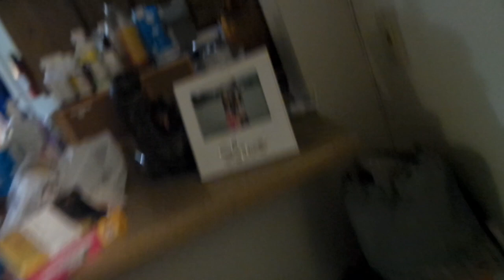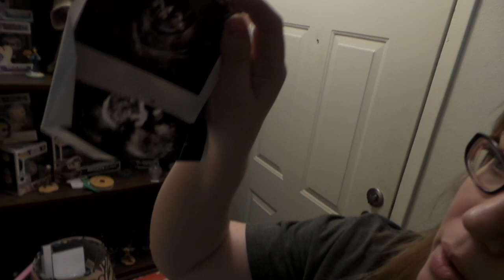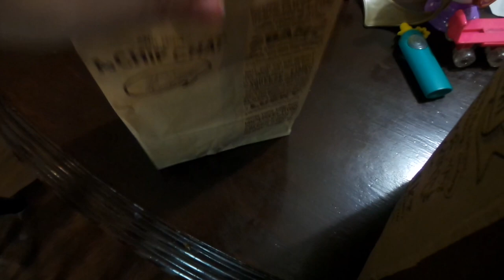NEW APARTMENT VLOG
OMG ITS BEEN A LONG 2 MONTHS NEXT COUPLES OF VLOG ARE GOING TO BE US MOVING!